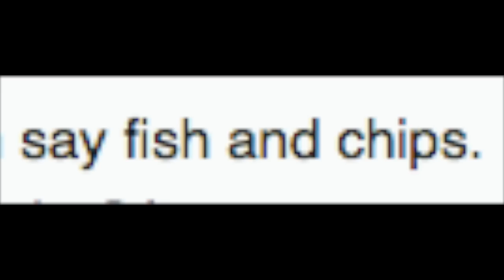QUESTION AND ANSWER 3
SKYPE: ITSCAITOPOTATOE